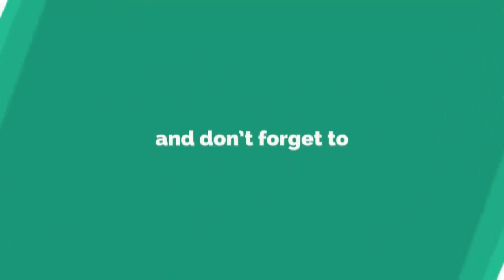पति वशीकरण मंत्र यन्त्र - Husband Vashikaran Mantra Yantra